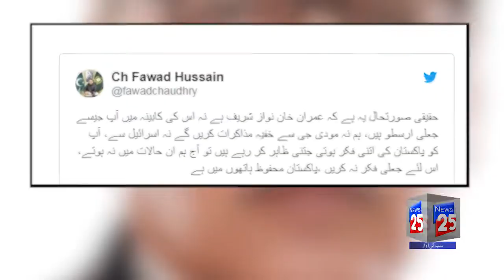PTI FAWAD CH ANGRY ON PMLN